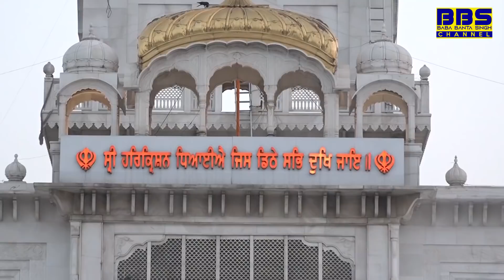24 April 2022 | Day 2 I G. Bangla Sahib I Katha Vichaar I Baba Banta Singh Ji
Copyright : Baba Banta Singh Channel Productions.